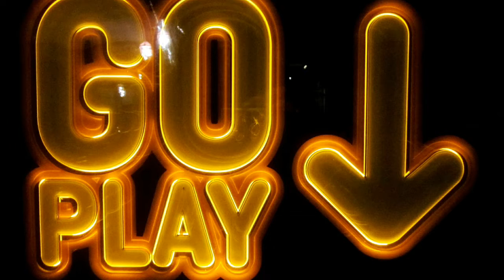Video Games which Set in India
Doston, iss video mai maine un video games ke baare main bataya hai jo India par set hai. Mujhe ummed hai ki aapko yeh video pasand aayega

Research and Resources
Video games set in India